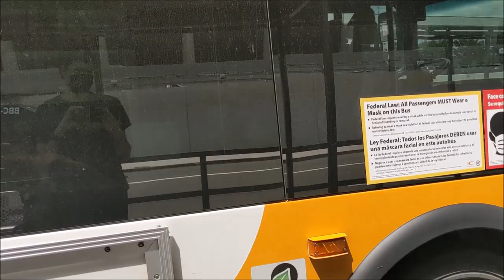Transit in the Washington D.C. Area 6/10/2021 (Green Line Shuttle Action!)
Due to the Green & Yellow lines being suspended north of Fort Totten for another round of station renovations, Metro has brought back many of it's reserve fleet buses for shuttle service. These old buses seem to be concentrated on Route GSX, but also make occasional runs on GNX and GRL as well. This video contains footage of the various buses seen on the three Green Line shuttle routes, as well as various other buses around Fort Totten, PG Plaza, Greenbelt, and Wiehle-Reston East. A few Metrorail and MARC trains are also featured. Taken on June 10th, 2021.
Timestamps:
0:00 Channel Intro
0:38 Kensington MARC Station
0:45 North Capitol Street & Massachusetts Avenue NE
2:46 Fort Totten Metro Station (Bus Loop)
3:23 Prince George's Plaza Metro Station (Bus Loop)
4:58 Greenbelt Station (Bus Loop)
6:40 Fort Totten Metro Station (Bus Loop)
6:59 Fort Totten Metro Station (Red Line Platform)
7:15 WMATA Brentwood Railyard (As seen from southbound Red Line)
7:43 Metro Center Metro Station (Red Line Platforms)
7:48 Metro Center Metro Station (Blue/Orange/Silver Line Platform)
7:59 Spring Hill Metro Station
8:21 Wiehle-Reston East Metro Station (Bus Loop)
9:14 Washington Dulles International Airport
10:10 Wiehle-Reston East Metro Station (Bus Loop)
10:21 Washington Union Station (Amtrak/MARC/VRE Platforms)
10:37 Kensington MARC Station